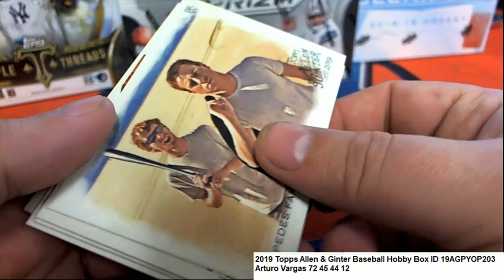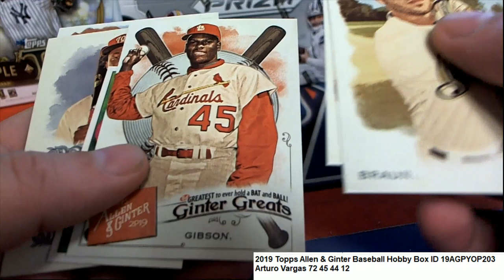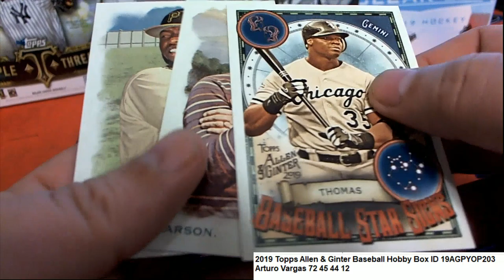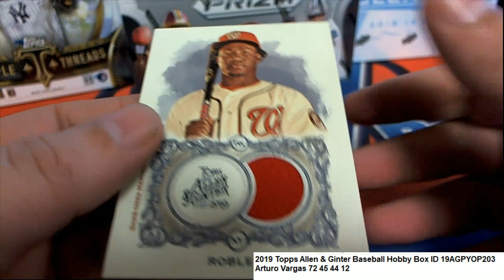2019 Topps Allen & Ginter Baseball Arturo's Packs ID 19AGPYOP203